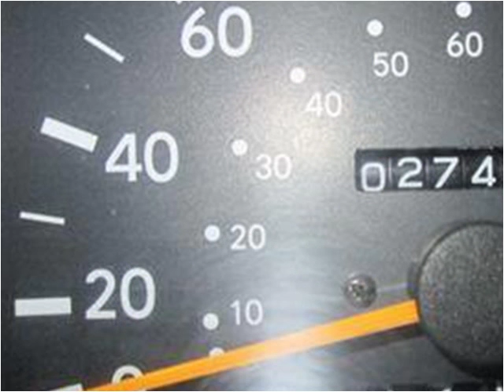1995 Toyota Tacoma Used Cars Vancouver BC